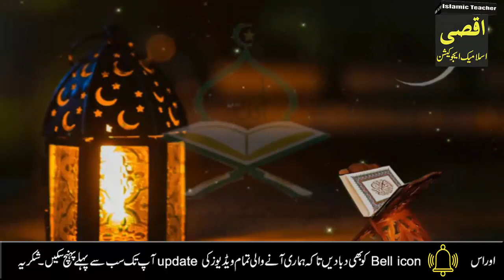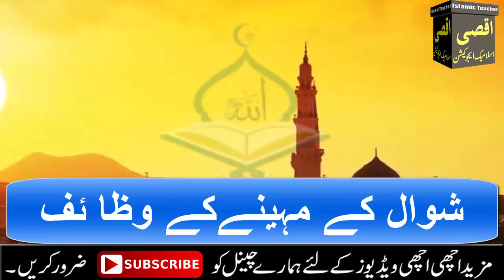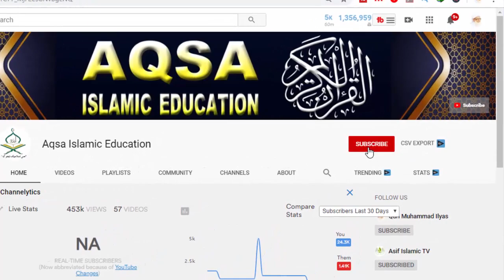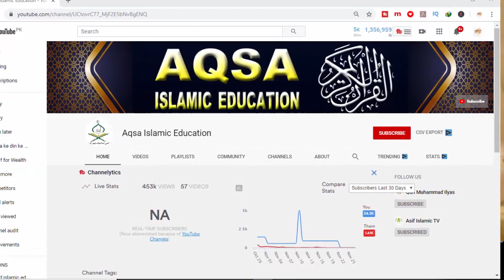Pray this 3 Allah names on the Friday of Shawwal 2022 | Every need will be met in 24 hours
The video in which it is stated that the Friday ofshawwal 2022  This day has a lot of virtues because it is a Friday and the other reason is the month of shawwal.

The month of shawwal is the month of acceptance ... And then let's talk about Friday ... So Friday also has its own virtue ... And when the virtues of Friday and Ramadan come together .
 Then think for yourself ... What will be the glory of the benefits done on this day? And these benefits and the prayers of that day are very close to acceptance. Therefore, you should not miss this benefit in any way .

This wazifa You have to do this after magrib prayers or after isha prayers. And if you want to do it even after tahajud prayers, you can do it. All you have to do is recite Durood Pak first. Three, seven or eleven times. And then you said these words۔۔
حَسْبُنَا اللہُ وَنِعْمَ الْوَکِیْل
Read 33 times ... And finally, you have to recite Durood Pak again ... And then you have to ask Allah for your trouble and your trouble .. Ask for sustenance There is an obstacle in business, pray for it. Or any problem in life, any problem. Or difficult So pray for it ... God willing .. The harder it is, the easier it will be.inshaAllah.